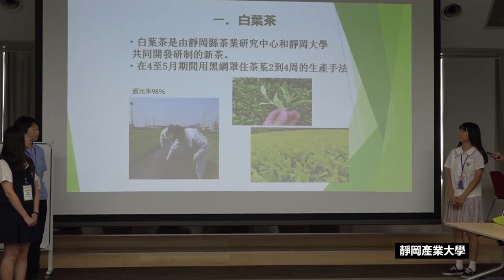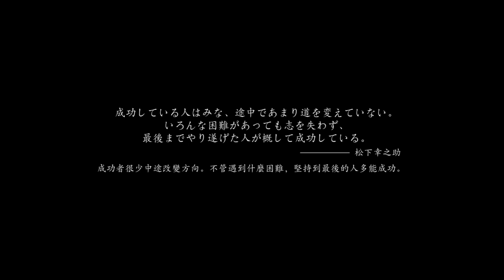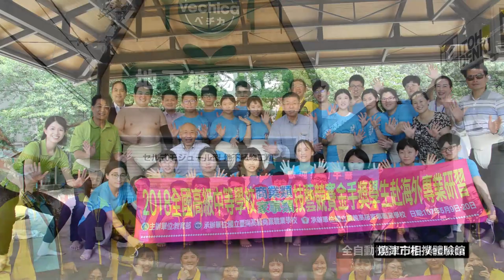106技藝競賽海外研習-家商